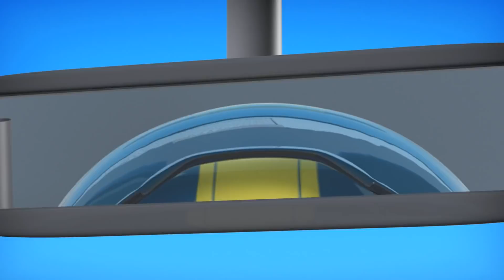Oddbods | Doctor Odd | Dibujos Animados Graciosos para Niños